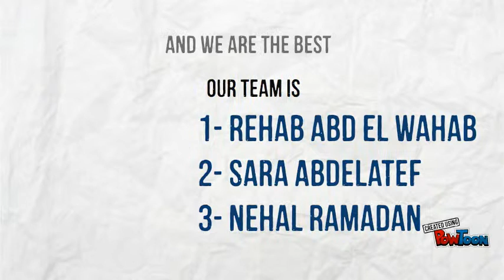Image Processing Cartoon Effect